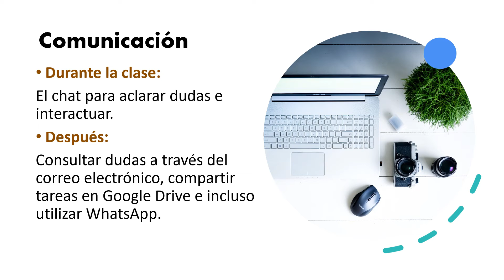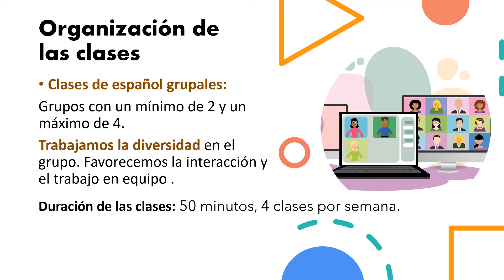Study Spanish Web: nuestra metodología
Te explicamos cómo trabajamos y cuáles son nuestros fines en nuestra academia de español online.